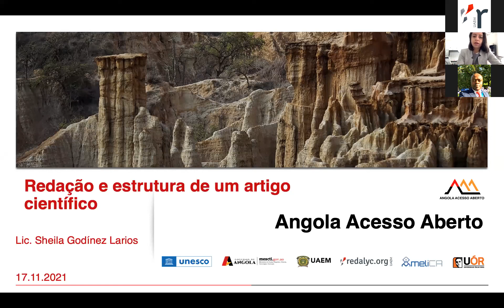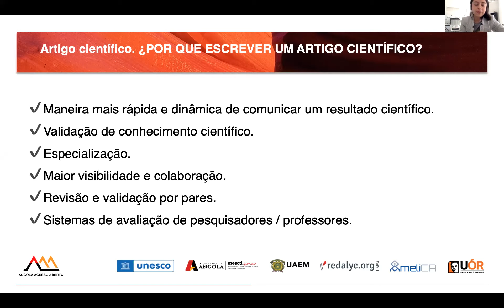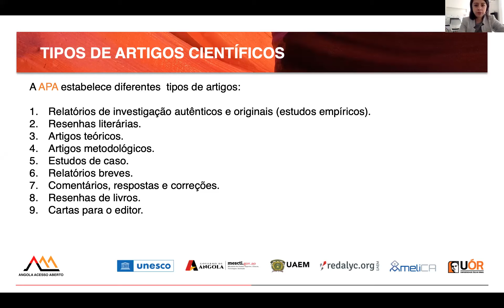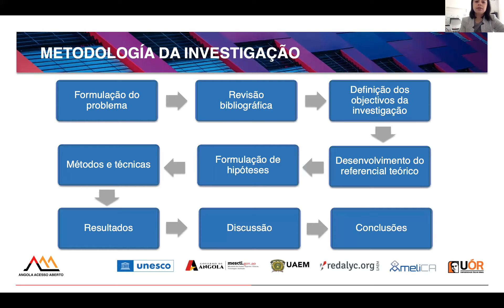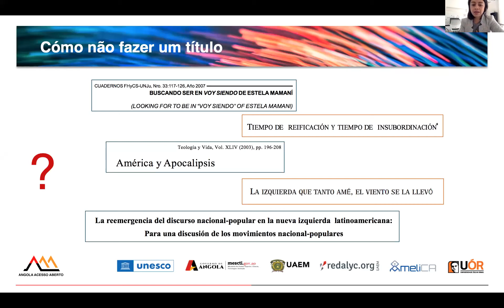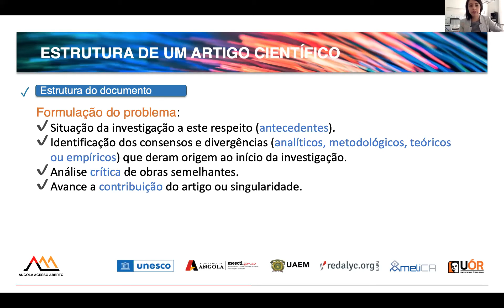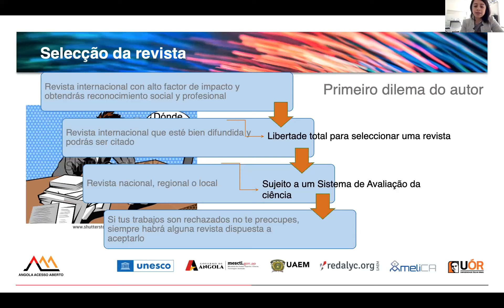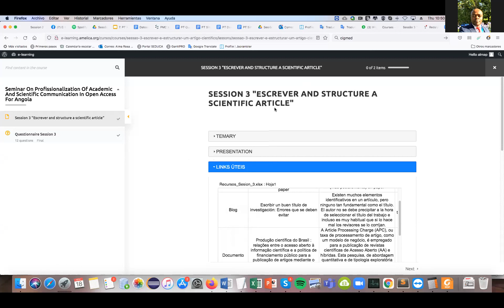SESSÃO 3 "ESCREVER E ESTRUTURAR UM ARTIGO CIENTÍFICO"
Nombre del evento:
Seminario de profesionalización en comunicación y académica científica en Acceso Abierto para Angola.

Organizado por:
Redalyc - Universidad Autónoma del Estado de México, AmeliCA, United Nations Educational, Scientific and Cultural Organization (UNESCO), MESCTI-Governo de Angola, Universidad Óscar Ribas (Angola).

Presentador:
Dr. Eurico Wongo Gungula - Universidad Óscar Ribas (Angola)

Ponentes:
Redalyc - Universidad Autónoma del Estado de México, AmeliCA (México)
Lic. Sheila Godínez Larios
Ing. Alma Rosa Segundo Escobar